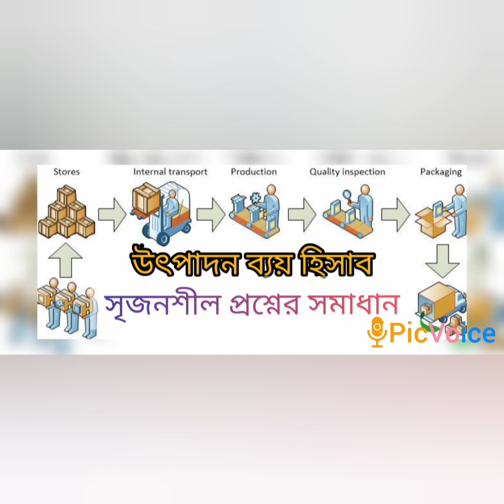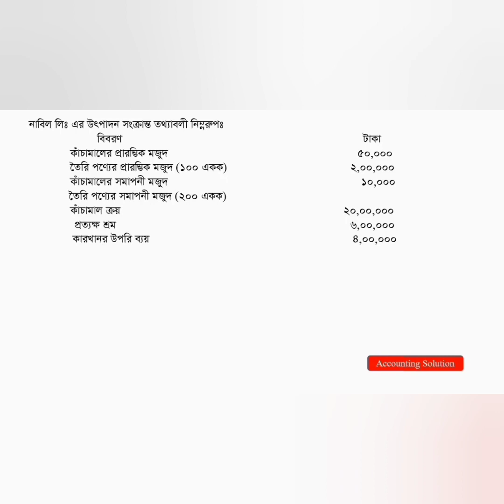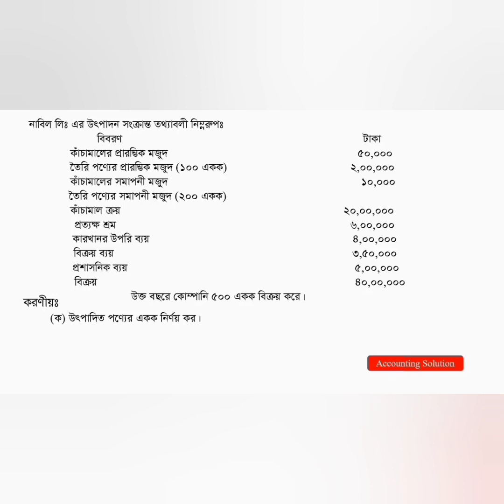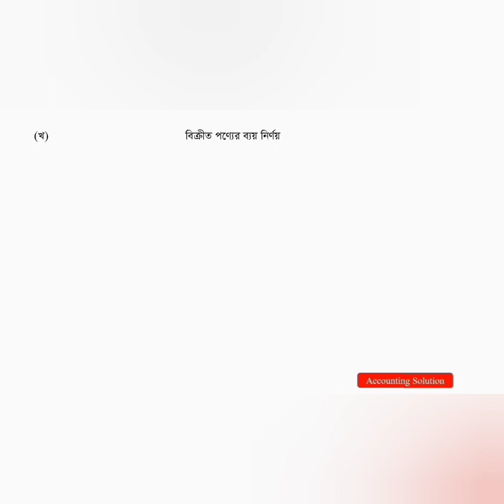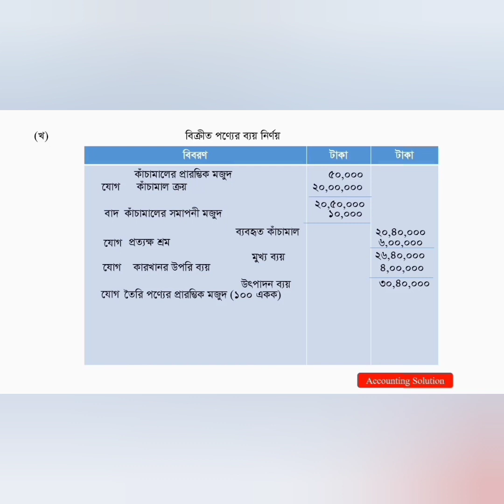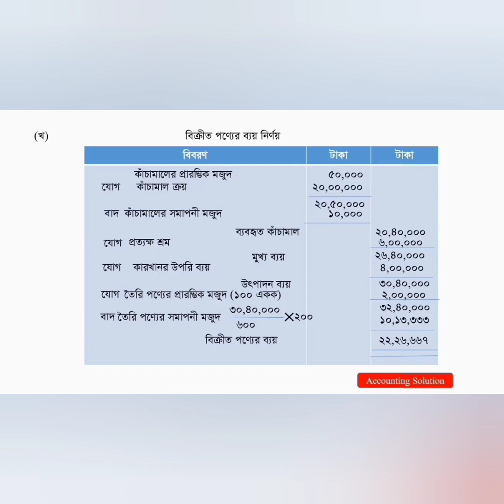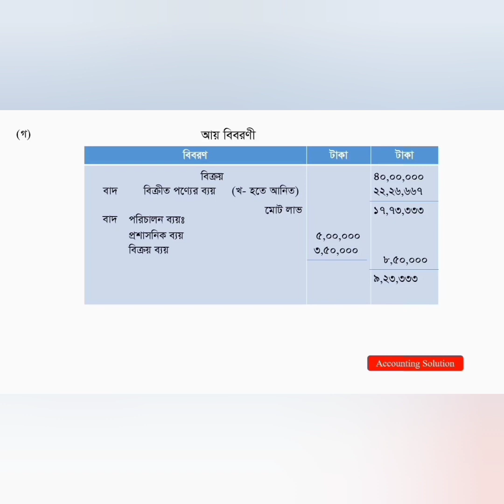শ্রেণিঃ১১-১২; বিষয়ঃ হিসাববিজ্ঞান ২য় পত্র; অধ্যায়ঃ ৭ম; শিরোনামঃ উৎপাদন ব্যয় হিসাব; পর্ব- ৪